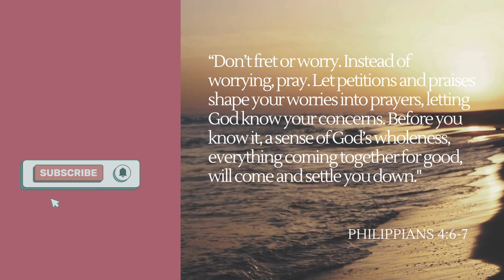Stop Worrying. Pray! - July 3, 2023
Are you weighed down by worry and anxiety? Does depression feel like a constant storm in your life, leaving you feeling hopeless and alone?

Philippians 4:6-7, God offers us a powerful solution to worry.

TODAY'S CHALLENGE: The next time you feel overwhelmed by depression or anxiety, resist the urge to worry. Instead, pray.